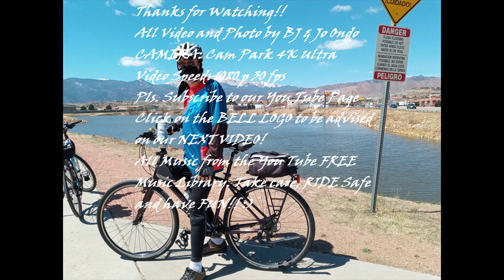Out and About on the Bicycles, different mount for the camera, Test was a failure! :(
Out and About on the Bicycles, April 11, 2021 Test of a new camera mount EPIC FAIL! Found a old handlebar mount for my video camera and tested it out on 20 mile ride in the Colorado Springs area. Well it didn't work well at all as it shows the "vibrations" from the rougher surfaces on trails and streets so I'll be putting the "Helmet Camera Mount" back on, EPIC FAIL!! :( Still and very nice RIDE before the CRUD weather starts coming in over the whole of next WEEK, ARRUGH!!